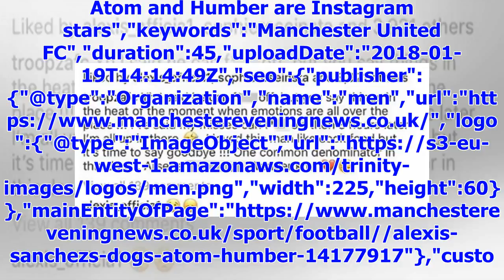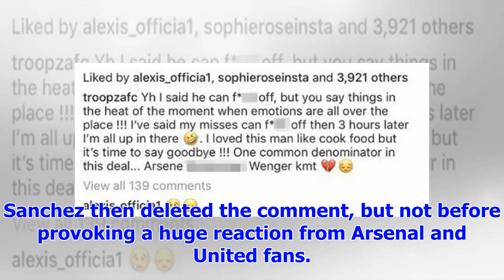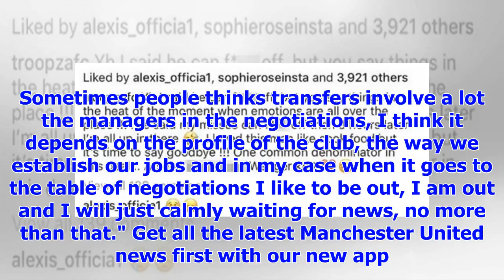[Breaking News]Alexis Sanchez broke the internet with Manchester United ' comment '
Atom and Humber are Instagram stars","keywords":"Manchester United FC","duration":45,"uploadDate":"2...